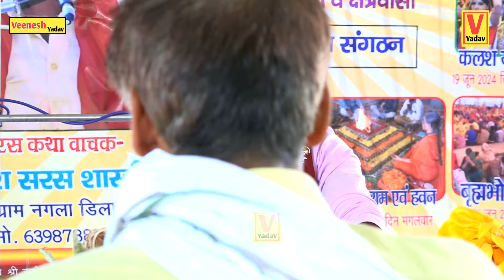अपने गुरु धर्मेंद्र शास्त्री को किया याद || संजय सरस शास्त्री|| गुरूबर मेरी ओर अपनी नजरिया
brajesh Shastri
manjesh Shastri
rajnesh Shastri
dharmendra Shastri
poonam Shastri
rinkesh Shastri
rama Shastri
surjan Chaitanya
adhar baba
naresh Shastri
Veenesh Yadav mo.no.9568581828

     धन्यवाद।